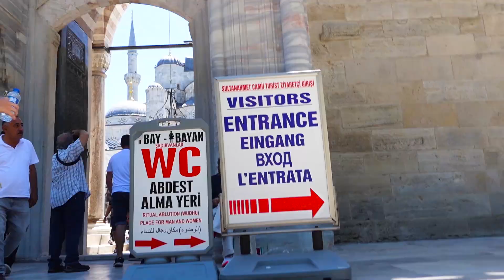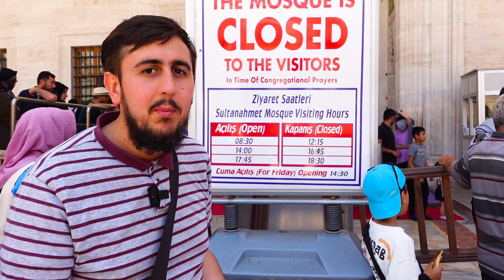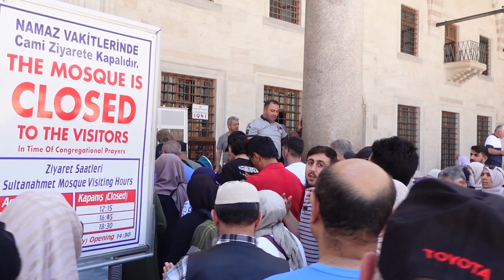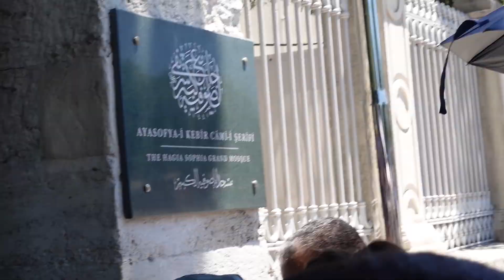جولة داخل مسجد اية صوفية ومسجد السلطان أحمد في اسطنبول | تركيا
سائق شاحنة في بريطانيا | العمل في بريطانيا

اختبار_اللغة_الانجليزية_ للجنسية_البريطانية
the cheapest insurance for your car in the uk

7 DAYS WATER FAST RESULTS (NO EATING FOR A WEEK) | أسبوع كامل بدون أكل النتيجة صدمتني